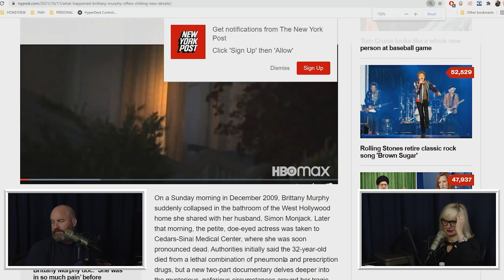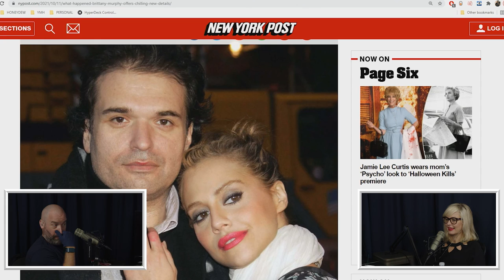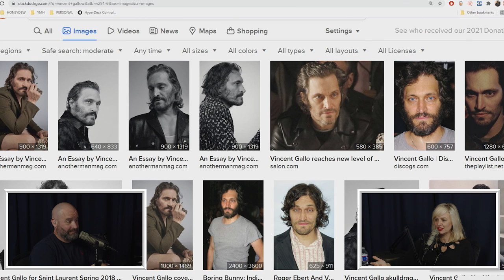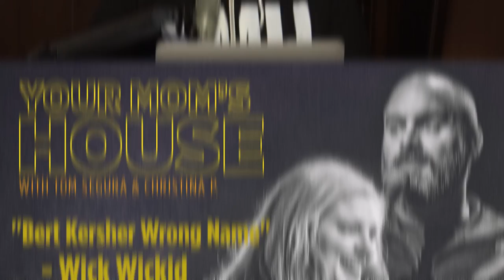Your Mom's House Podcast - Ep. 626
to get started right now. When it comes to insurance, it's nice to get it right

Pull your jeans up over your head for this week's YMH with Tom Segura and Christina P! We get an update on GloveLife, Daddy Lalagon, and the new Brittany Murphy documentary. Chrisjeansa reveals some real neat Pazsitzky Effects just like when she realized boneless chicken wings aren't just deboned wings! We watch an eye exorcism, a mom who wants NWA songs out of the curriculum, and a lathe video that Nadav enjoys. We got weather updates, dental updates, and we check in with our dear friend Dr. Joe Kort for an interview!